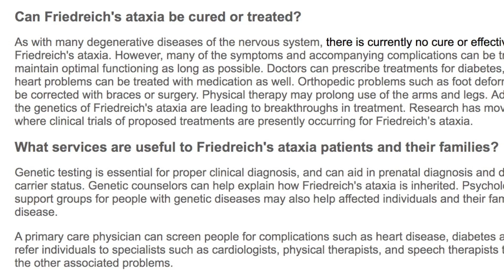Taking on Friedreich's Ataxia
Scientists at The Scripps Research Institute (TSRI) are working on a therapeutic to treat Friedreich's ataxia, a progressive neurodegenerative disease.

Click [CC] in video viewer to access Closed Captions and Subtitles.